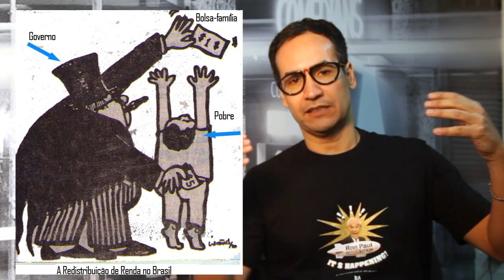Bolsa Família (Helio Beltrão) - Curtas do Conectados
Helio Beltrão presidente do Instituto Mises Brasil, fala sobre o Bolsa Familia, seus principais erros e o voluntarismo como a forma de redistribuição mais eficiente.